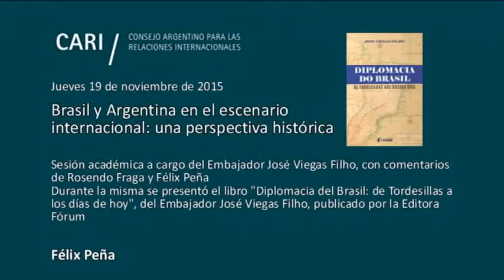Brasil y Argentina en el escenario internacional - Felix Peña PARTE 3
Brasil y Argentina en el escenario internacional: una perspectiva histórica

Sesión académica a cargo del Embajador José Viegas Filho, con comentarios de Rosendo Fraga y Félix Peña

Durante la misma se presentará el libro "Diplomacia del Brasil: de Tordesillas a los días de hoy", del Embajador José Viegas Filho, publicado por la Editora Fórum

José Viegas Filho Es Embajador de Brasil y fue Ministro de Defensa del Gobierno Lula da Silva en 2003-4. Diplomático de carrera, formado por el Instituto Rio Branco en 1965, con tesis aprobada en el Curso de Altos Estudios del Itamaraty en 1982. Fue profesor de Política Externa del Brasil en el Instituto Rio Branco y Subsecretario General de Planificación y Política del Itamaraty, entre otros cargos. Se desempeñó como Embajador en Dinamarca, Perú, Rusia, España e Italia entre 1995 y 2012, año en que se retiró. Autor del libro "Diplomacia del Brasil: de Tordesillas a los días de hoy", Editora Fórum, 2015

Rosendo M. Fraga Analista político, periodista e historiador. Es colaborador de diversos medios periodísticos y consultor de distintas entidades. Presidente y Coordinador General de Nueva Mayoría. Es Miembro de Número de la Academia Nacional de Ciencias Morales y Políticas. Es Director del Comité Estados Unidos y Miembro del Comité Ejecutivo del CARI. Lleva publicados treinta y tres libros sobre temas políticos, históricos y militares. Ha recibido varias condecoraciones y obtuvo un Premio Konex de Periodismo

Félix Peña Director del Instituto de Comercio Internacional de la Fundación ICBC. Profesor titular de Relaciones Comerciales Internacionales de la Universidad Nacional de Tres de Febrero. Director de la Maestría en Relaciones Comerciales Internacionales y Secretario de Investigación y Cooperación de la Universidad. Miembro del Comité Ejecutivo del CARI. Especialista en relaciones económicas internacionales, derecho del comercio internacional e integración económica. Fue Subsecretario de Comercio Exterior del Ministerio de Economía de la Nación. Ha integrado la lista de árbitros del CIADI y de la OMC